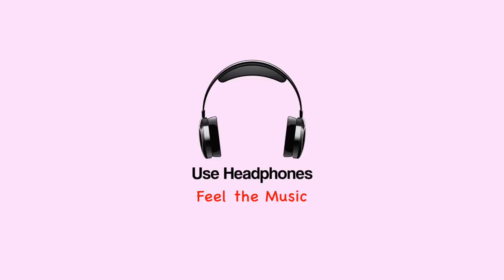एकदा बघाच AMAZING PLAY | Sarang Beats | Banjo Party Competition 2020 |Musical Group In Mumbai India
Banjo Party 2020 | Best, Musical Group in Mumbai, India, 2020 | Indian Band Party &  Instrumental Music...!

Sarang Beats Performance on Marathi Song "Jagi Ho Aai" Song...!

My Camera Gears :

Main Camera
Gopro 8 Black
Vlogging MIC
Vlogging Lense
My Mobile Phone

Hello Guys,

I am upload daily one video on channel Like Banjo Party, Musical Group, Festivals Of Mumbai, Events, Bodybuilding, Competitions & Many More..!